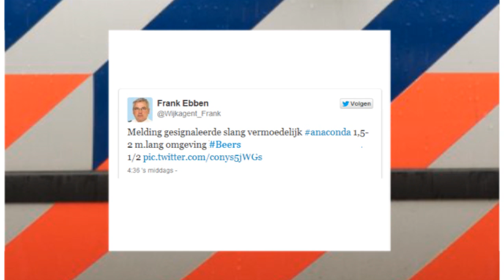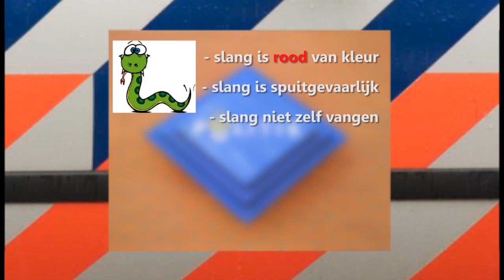POLITIEBERICHT 1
Bosjuweel vakantieweek met thema Politie & Brandweer
Van 4 tot en met 11 juli in Beers